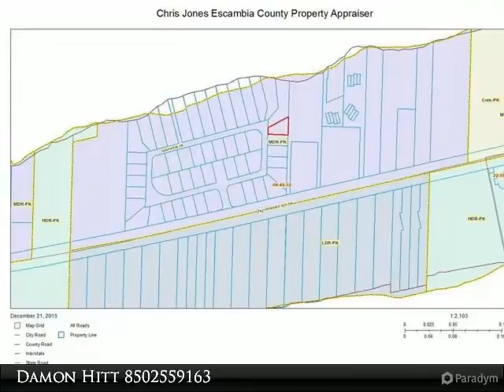405 GULFVIEW LN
Perdido Key _Perfect build-able lot in Gated subdivision across from the beach, Parasol West, has community pool, 10 common-use boat slips & boat ramp. Annual association fees for lot owners is $1,500. When a house is built, add and additional $1,200 +/- for yard maintenance. The current taxes are $1,287. Will need a *beach mouse permit.

Presented By:
Damon Hitt, CENTURY 21 Meyer Real Estate